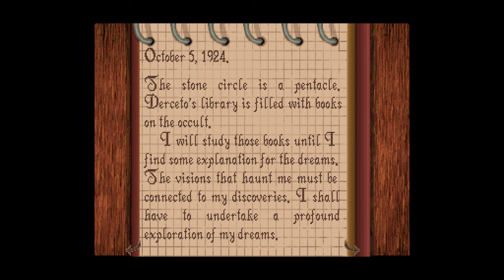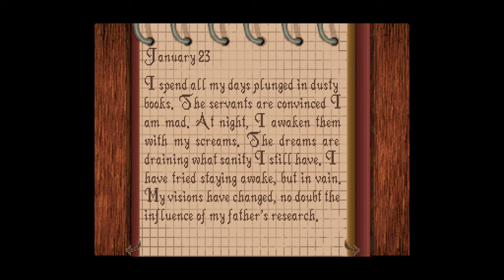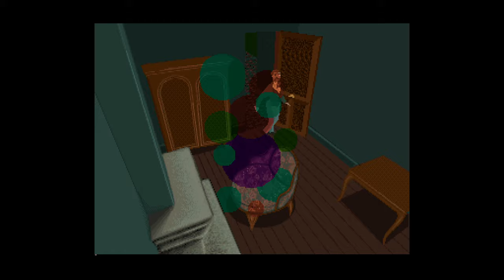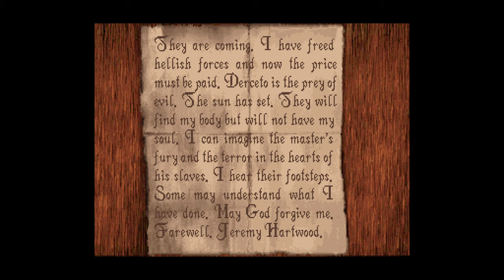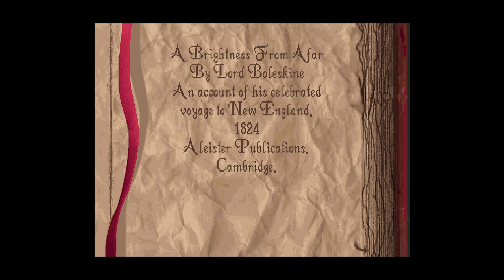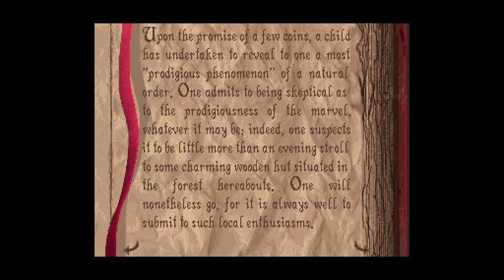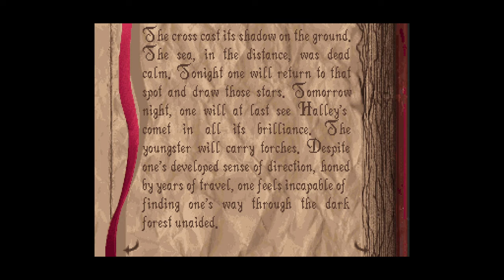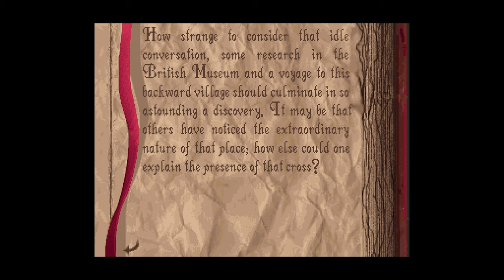2. [Mic] Alone in the Dark (CD-ROM) - No Way Out!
Commentary / Blind Run / 60 FPS / The Original Survival Horror
(I recommend this commentated but may put up a "No-Mic" version, too.)
Moo-hahaha~! Happy Halloween everybody! I figured I'd play a spooky and scary old game for you folks! We all should pay respect to the classics, y'know? I'm going to be learning just as much as you guys seeing that this is my first go at this title. Well... not entirely. I remember playing the start of it as a kid and being freaked out by a window or something. But now it's time to conquer those fears!

But be warned~!:

This is an OLD game when it comes to 3D-stuffs. It'll look, uh... quaint. I like to think it just adds to the scare factor! Some also say it's the grandpappy of the survival horror franchise so you have this mess to thank for Resident Evil and all that! Be prepared for plenty of fumbling around and figuring out where to go/what to do! (Don't worry, I'm an old hand at this kinda thing so it shouldn't get too frustrating! ...Plus the internet exists now.)

This was played in the DOSbox program included with the GOG release and I retained their settings barring the Following:

I set the Master volume in "MIXER" to 50:50 (Right:Left) because DOSBox runs the audio a bit too hot by default introducing clipping.

My Screen resolution was set to 2560x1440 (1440p) and the game was rendered in a 1600x1200 frame. This is why there are some black bars on top and bottom. This is done because the game was originally 320x200 but stretched taller on old computer monitors to appear correctly. This stretch is not possible on modern displays without distortion due to the exact nature of pixels unless it is blown up to 1600x1200 (or a multiple thereof). Sounds crazy but that's how it works.

I added the following lines to the config file for dosbox under "[sdl]":

fullresolution=1600x1200
windowresolution=1600x1200
output=openglnb

Openglnb makes there be no innate scaling filter when resizing though it always picks an integer when scaling up so this will actually result in 1600x1000 so under "[render]":

aspect=true
scaler=none

Now it's 1600x1200 without distortion!